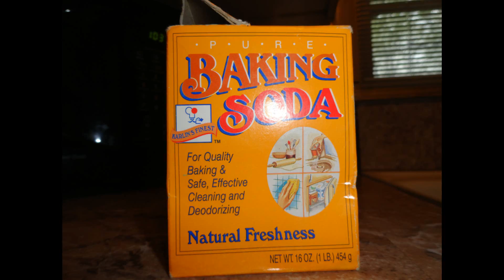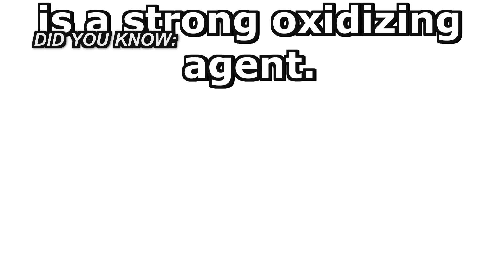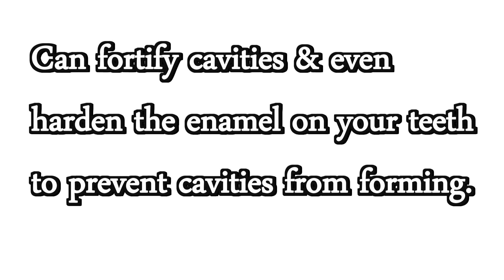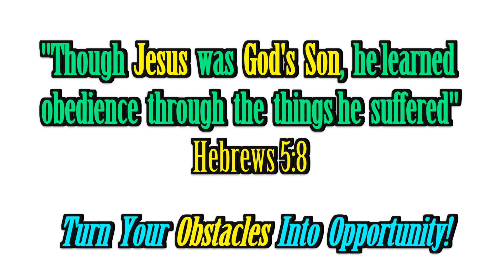SUCCESSFUL Teeth Whitening 101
4 words and a symbol: Hydrogen Peroxide & Baking Soda
Using this mixture not only gave me the results I desired far as teeth "brightness" but also:
Strengthens teeth
Fight mouth bacteria
Soak toothbrush in for a few seconds to disinfect (daily)
Can fortify cavities & even harden the enamel on your teeth to prevent cavities from forming.
Helps fight mouth infections and sore throats.